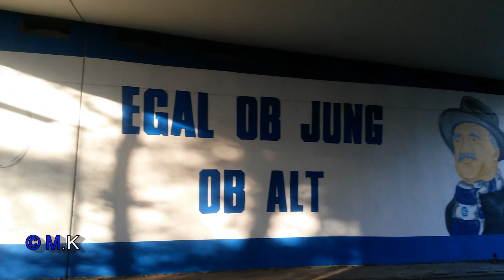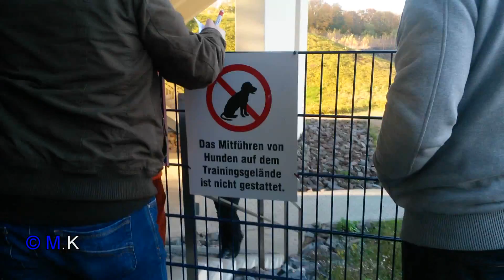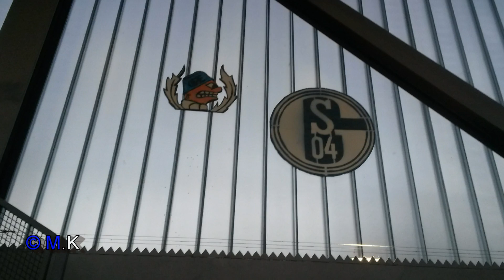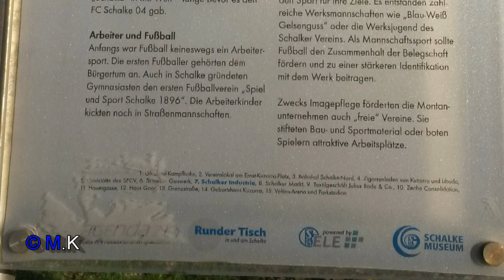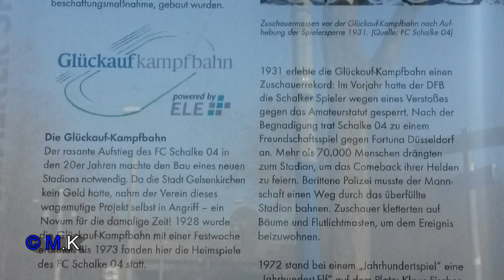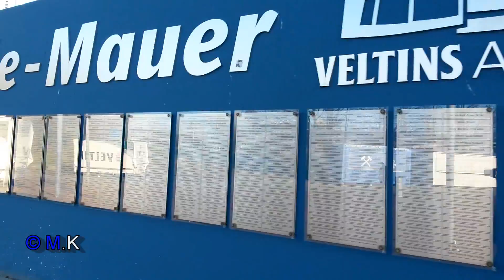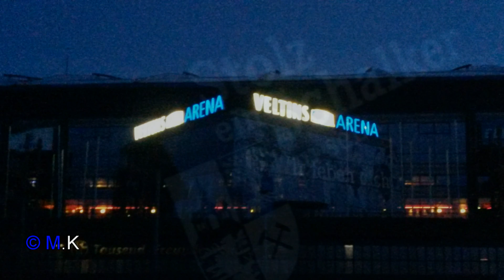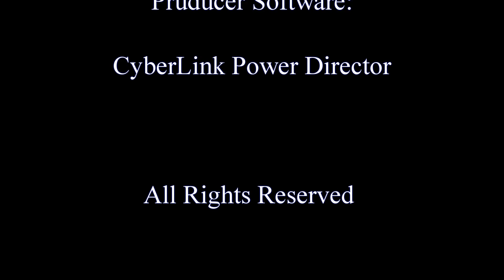Schalke Fan Dokumentation 2014/15 (Full HD)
Ein Fan Film von einen Fan für Fans :)